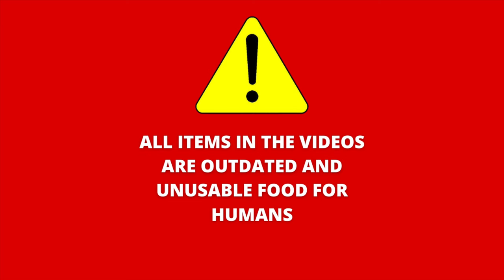CRUSHING MARSHMALLOWS, BATH BOOMBS AND MORE WITH HIGH HEELS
In this video, I'm crushing crunchy, soft, and squishy things with my high heels.
Please DO NOT try doing this at home. We consider all different aspects of safety before trying this experiment.